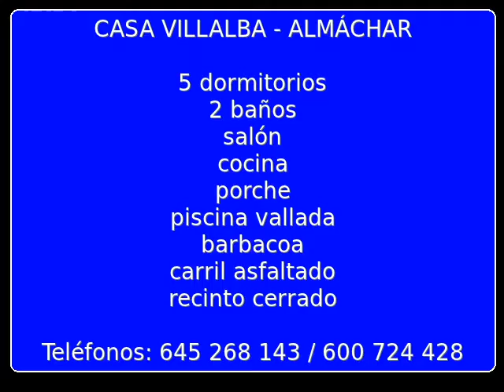Casa Villalba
Casas rurales en Almáchar, Málaga: Casa Villalba